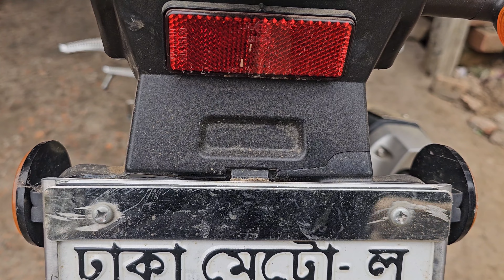কোন দুরমুষার ছা এই কামডা করছে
নাম্বার প্লেটের ১২ টা বাজাই দিছে